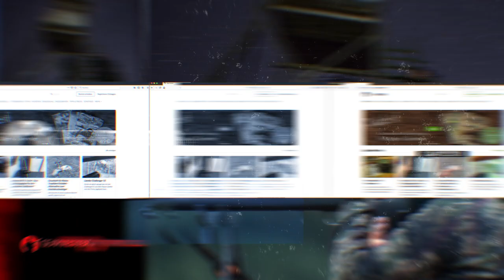Geartester - Blattjagd Seminar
Moin moin Geartester,

wir waren zu einem Blattjagd Seminar im @gvojagd8782 Revier. Vom Seminar seht ihr hier nur kleine Ausschnitte. Wer mehr sehen möchte, schaut bitte auf dem Kanal der GVO vorbei. Auch nach dem Seminar ging es für uns auf Blattjagd und auch davon zeigen wir euch ein paar Szenen.

Viel Spaß, euer Geartester Team